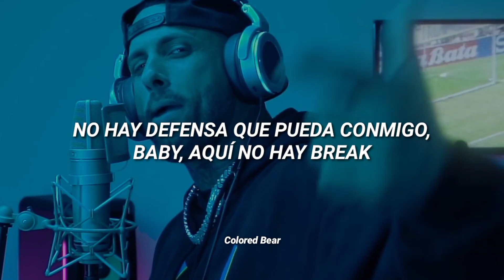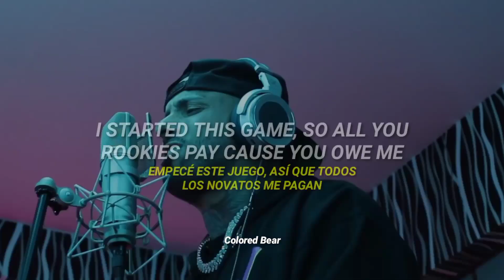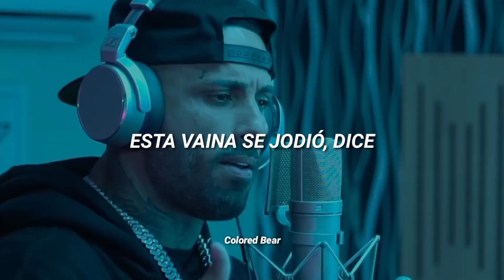NICKY JAM - BZRP Music Sessions #41 [Sub Español + Video]•